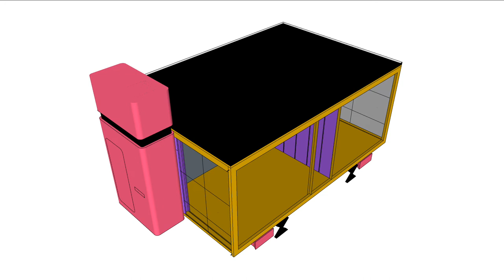VID_0473: MDL 081 006 TYPE A PLAN All views ANIMATION 05 SU22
Animation indicating elevations of HOUSE TYPE A